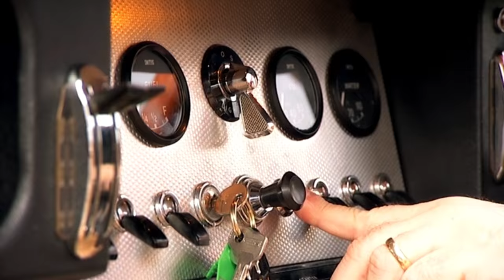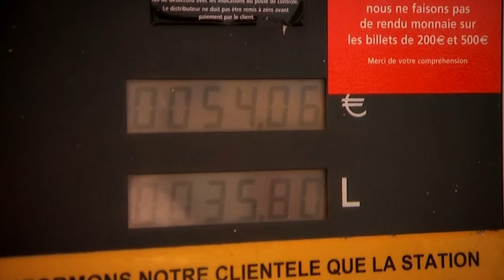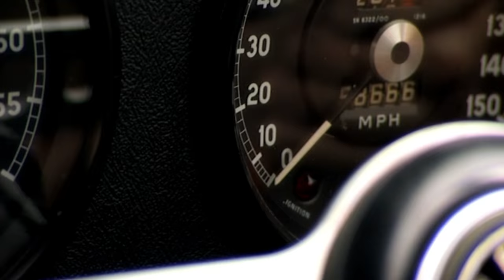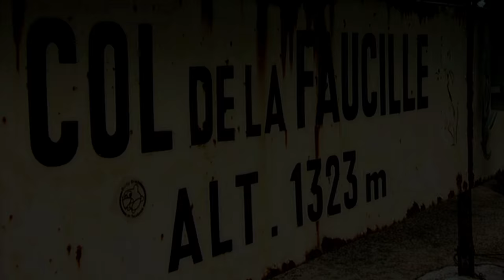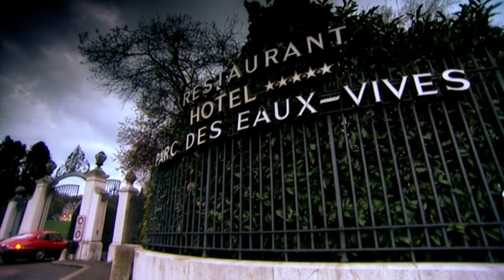Driving Across Europe In A Jaguar E-Type TBT - Fifth Gear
The most throwback of ThrowbackThursdays. Jason and Jonny recreate the journey Norman Dewis took in 1961.